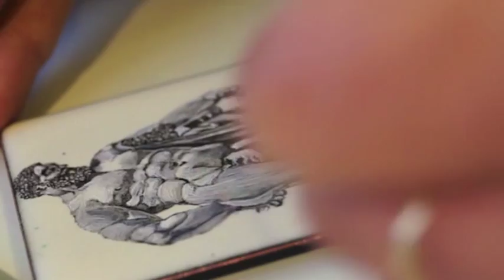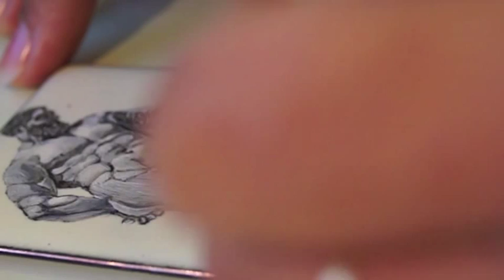painting on enamel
A gold or copper plate is coated with base enamel then fired. The colours are in powder form which the enamel-painter dilutes as and when they are needed using an oily or semi-oily essence, before applying them with a fine brush. Each colour is dried then fired before the next is applied. A portrait can be fired numerous times. Miniature painting on enamel is still used to decorate watch cases and in particular exceptional dials.